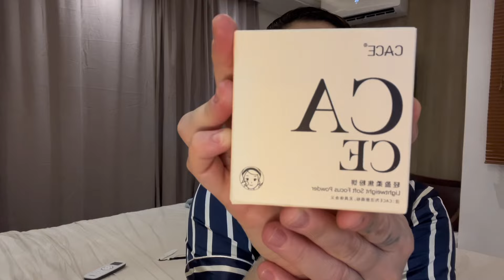COMPRINHAS DE FARMÁCIA, AUTO CUIDADO E LOJA BARATINHA DA SHOPEE